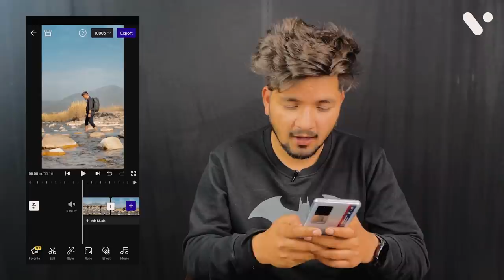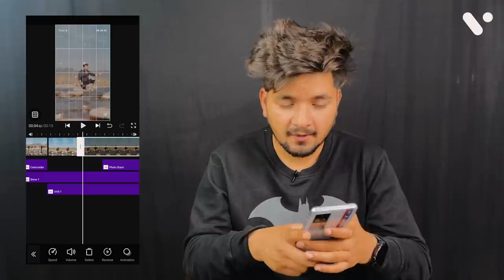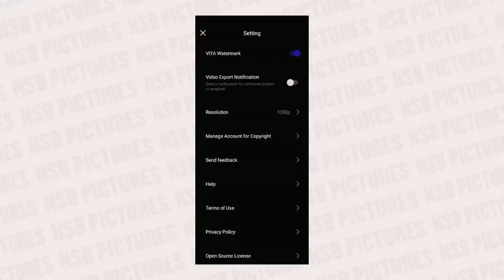Riverside Natural Light Photoshoot Vlog - NSB Pictures